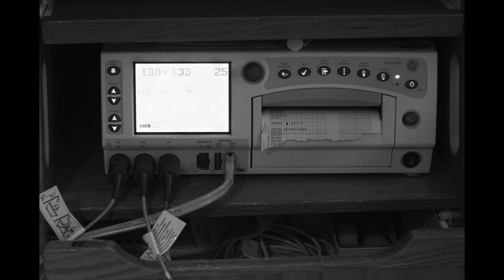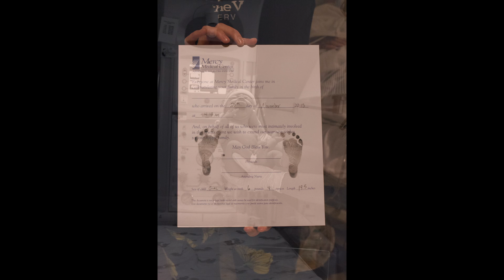Baby Natasha Moon & Dylan Daisy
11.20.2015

Birth Photography